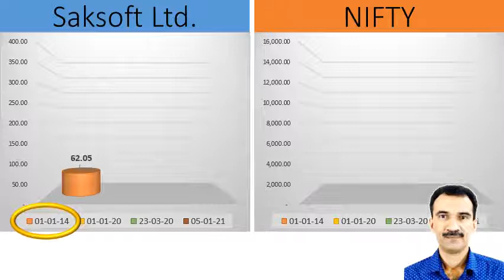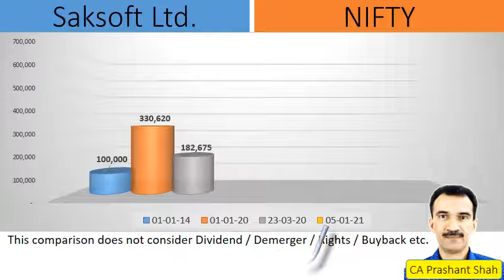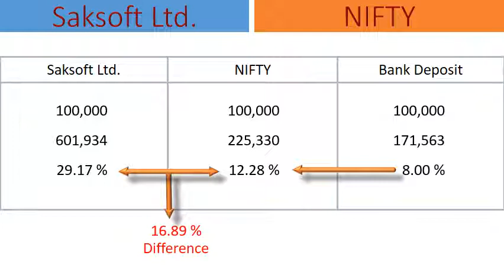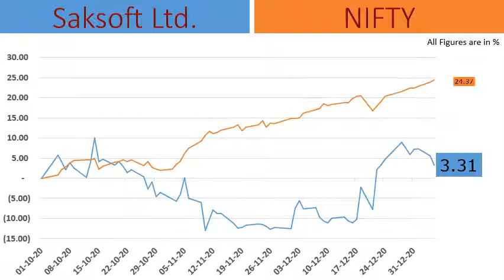Saksoft Ltd. Share Analysis